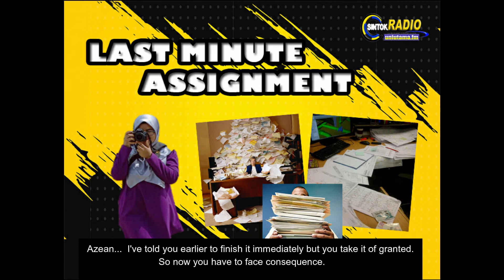PODCAST "LAST MINUTE ASSIGNMENT" (ENG SUBTITLES)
NAMA: NUR ZUNNURAIN BINTI ZUKARI